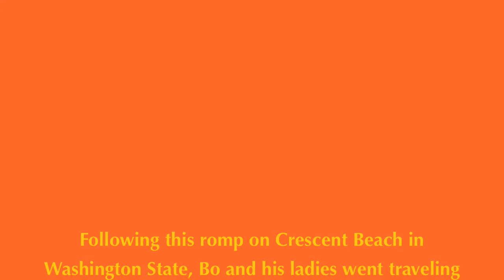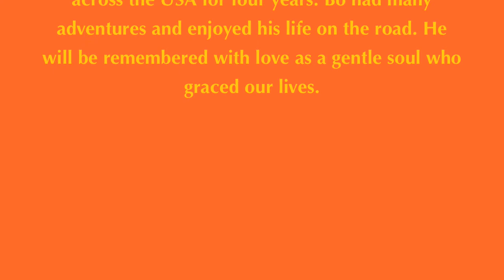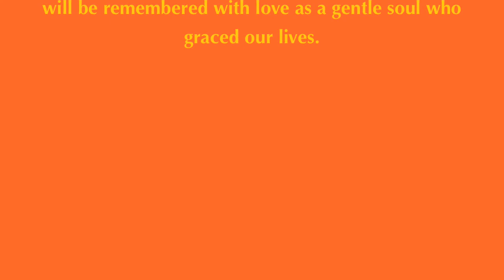Salty Dogs on Crescent Beach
Video of the dogs playing on the beach was shot by Cokie in 2006.